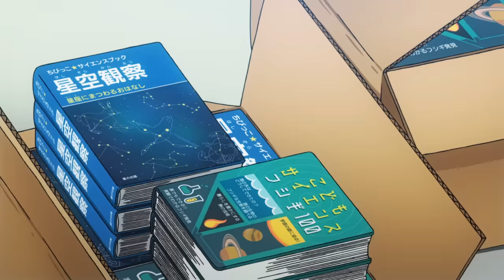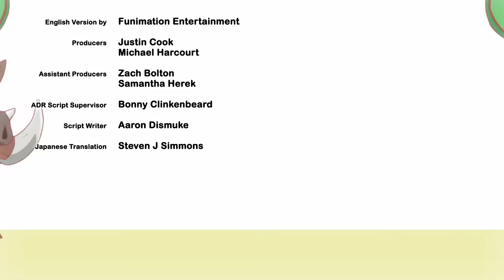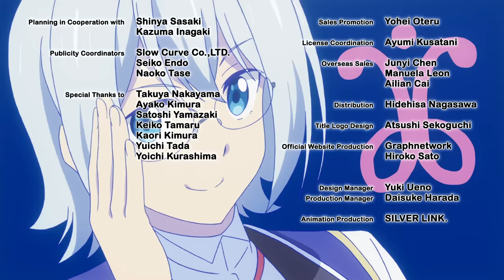Wise Man's Grandchild Episode 1 English Dub | A Baby In The Woods Goes To The Capital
A young man dies in a car accident and is reborn in a magical new world. The old, yet wise Merlin finds the boy, names him Shin, raises him from infancy, and teaches him combat and powerful magic along the way. 15 years later, Shin is ready to travel the globe on his own, but Merlin forgot to teach him something major—common sense!